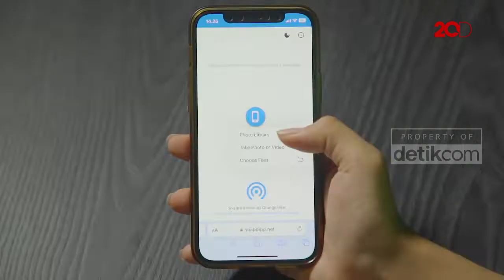Cara Kirim File atau Foto dari iPhone ke Android dan Komputer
Mengirim foto dari iPhone ke Android dan laptop memang menjadi PR tersendiri bagi pengguna iPhone. KuTips punya jawabannya nih detikers. Ini dia cara mudah kirim foto dari iPhone ke Android dan laptop tanpa aplikasi.